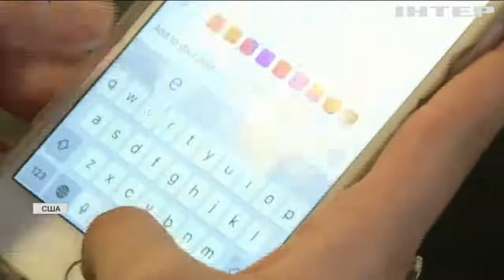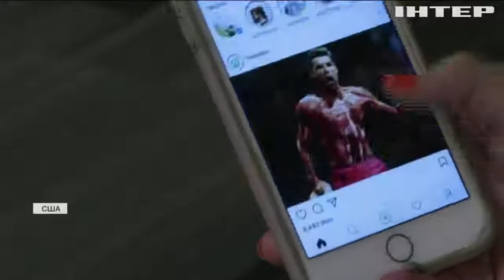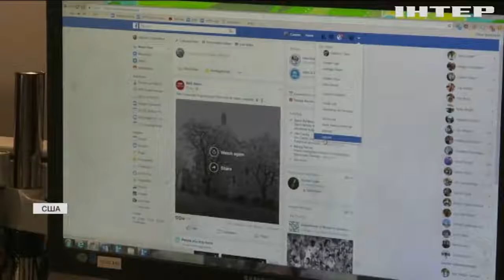Facebook на лаві підсудних: влада США подала позов до суду на соціальну мережу